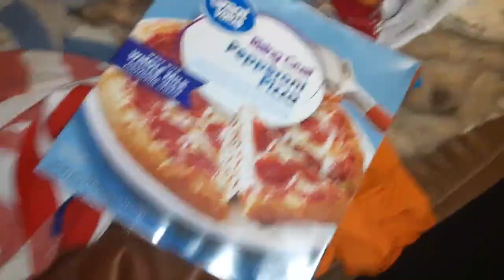Great value Pizza gona eat live in a 30 minutes